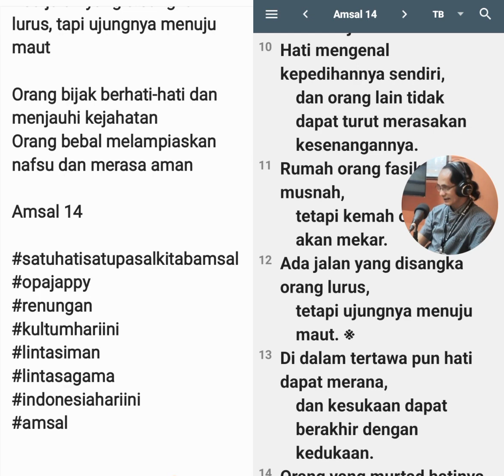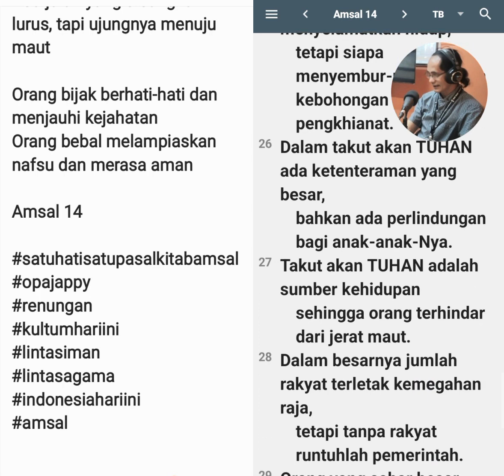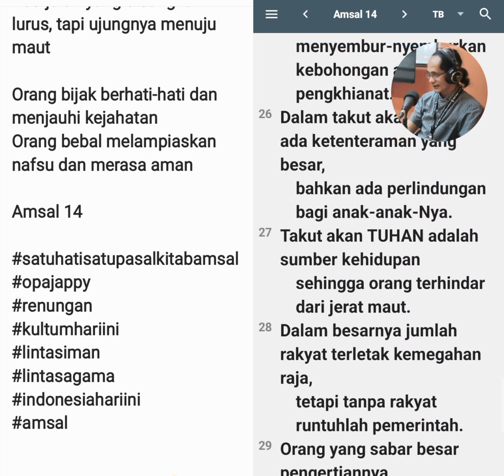Amsal 14, Hati Tenang Menyegarkan Hidup dan Kehidupan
Siapa berjalan dengan jujur, takut pada TUHAN
Siapa menghina sesamanya berbuat dosa

Siapa menindas orang lemah, menghina Penciptanya
Siapa menaruh belas kasihan pada orang miskin, memuliakan TUHAN

Berbahagialah orang yang menaruh belas kasihan pada mereka yang menderita

Takut pada TUHAN ada ketenteraman, perlindungan, dan sumber kehidupan sehingga terhindar dari jerat maut

Hati tenang menyegarkan tubuh
Iri hati membusukkan tulang

Ada jalan yang disangka lurus, tapi ujungnya menuju maut

Amsal 14